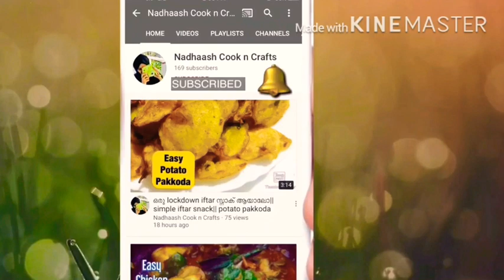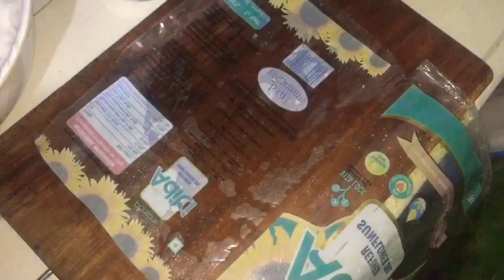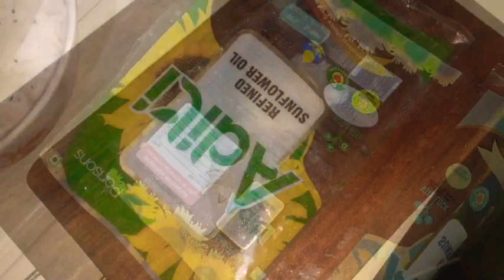ചെമ്മീൻ കുഞ്ഞി പത്തിരി || easy evening snack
@nadhaash cook n crafts